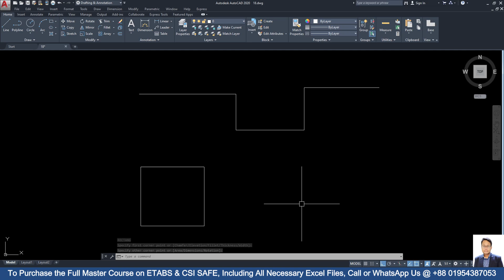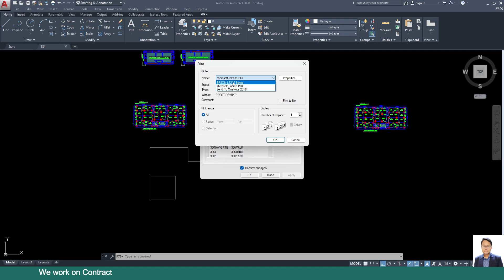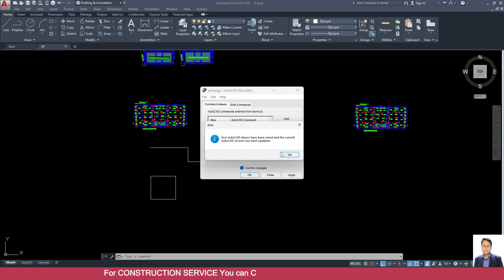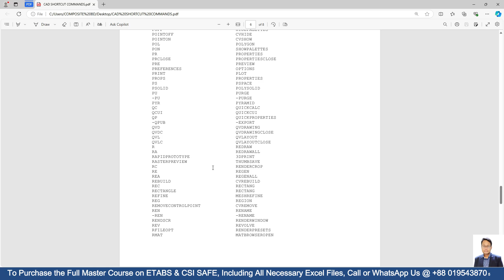AutoCAD Shortcut Keys in PDF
Regards
Aveeseikh Barua
B.Sc. in Civil Engineering
CUET; MIEB